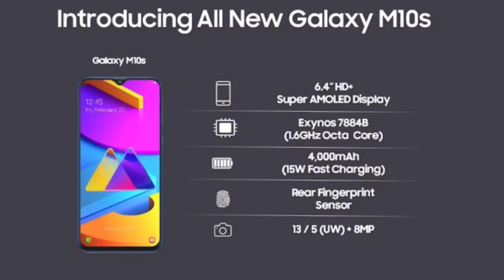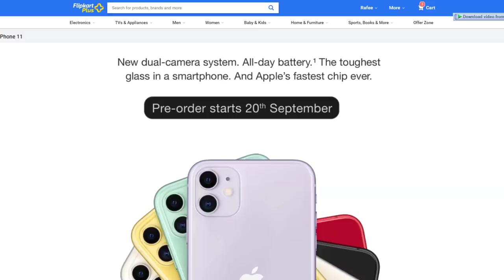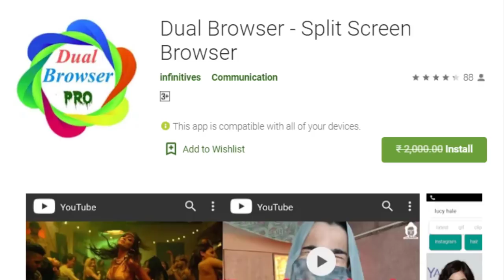TFT#268,🔥OMG Samsung M30s is Amazing,Iphone 11 series battery leak,VIVO U10 Specs,New K20 Pro.etc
Hai Friends...

TFT#268,
🔥OMG Smasung M30s is Amazing,
Iphone 11 series battery leak
,VIVO U10 Specs,
New K20 Pro.etc

✓create Banggood account/Login
✓open the above link👆🏽
✓add it to cart
✓price will reduce to the respective Price
✓select shipping address & Shipping method
✓done(it takes 15 days to deliver)

Still Have Doubts...??
For Better Understanding Watch this Video.

                       (No Pressure)

❤️❤️ My Gear❤️❤️

📌Camera

📌Microphones

📌Tripod

📌Laptop(Editing)

❤️❤️ With Love..TechFactsRafee ❤️❤️